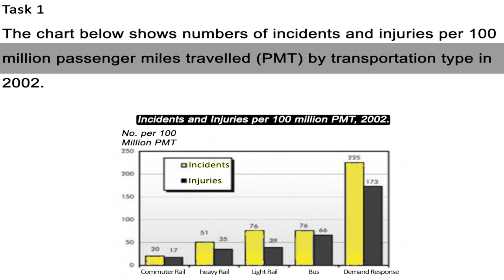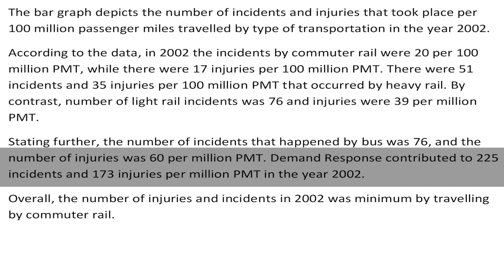IELTS Academic Task 1 - Bar Graph Sample Answer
The chart below shows numbers of incidents and injuries per 100 million passenger miles travelled (PMT) by transportation type in 2002.